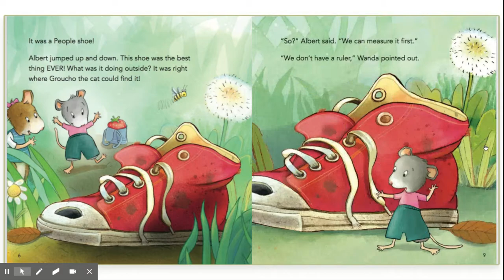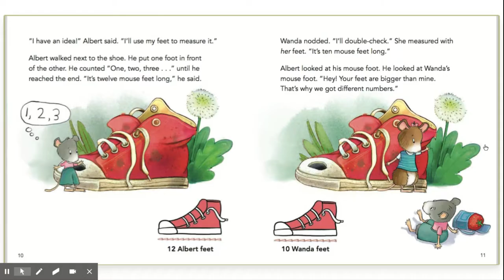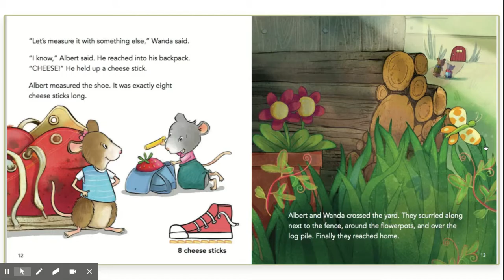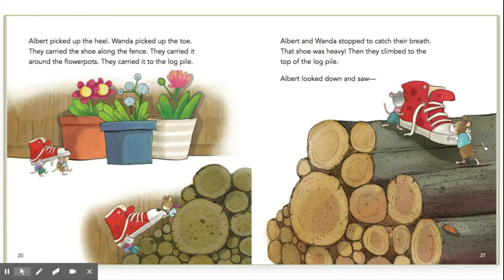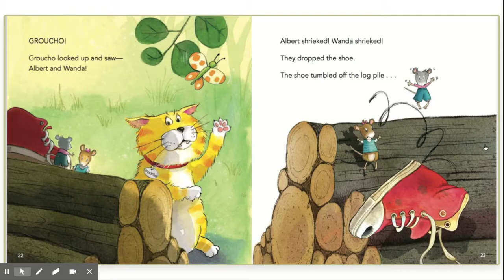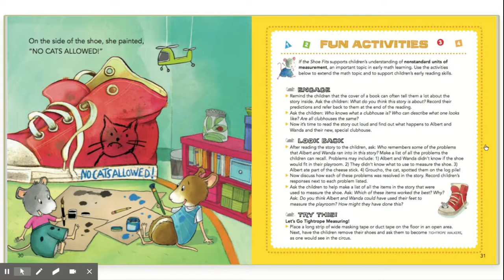If The Shoe Fits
This video is for Ms. Beltran's second grade class. Week of April 13, 2020.
The AR quiz number is 178067.